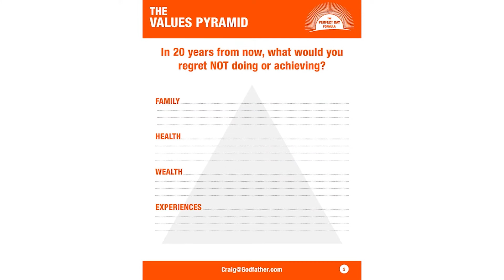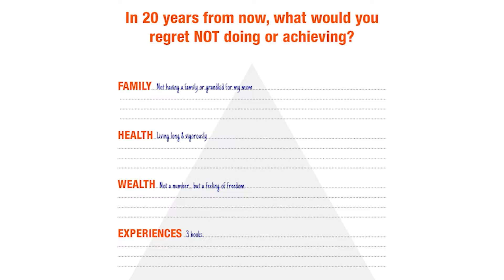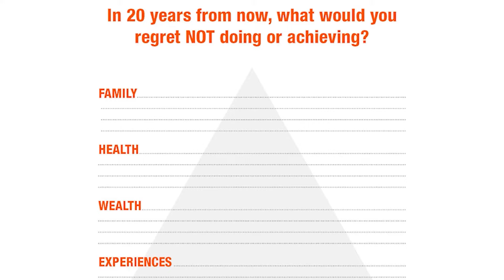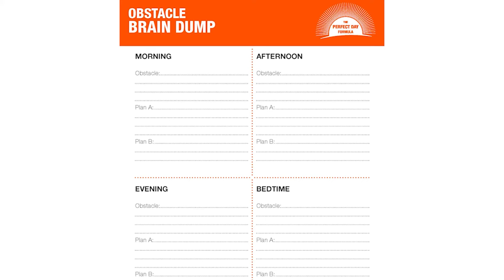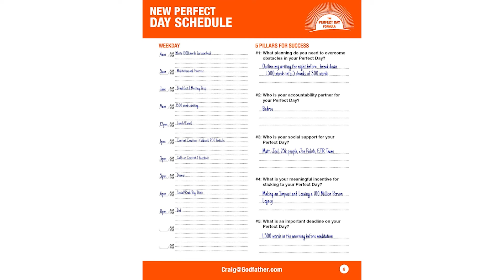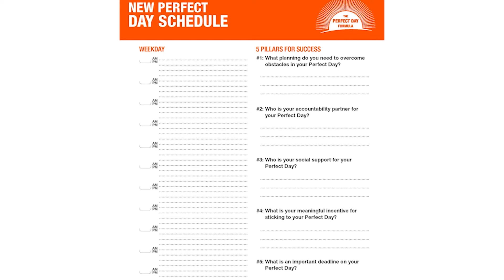Craig Ballantyne: STOP Doing These Activities That Steal Time From Your Perfect Day!